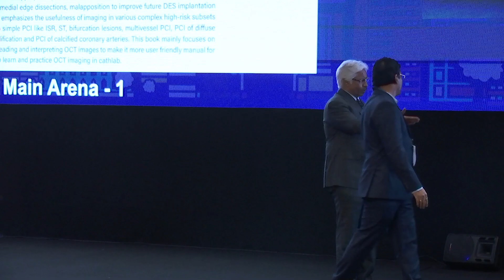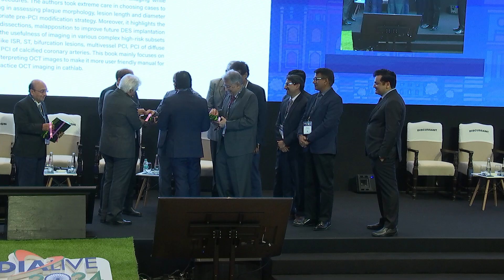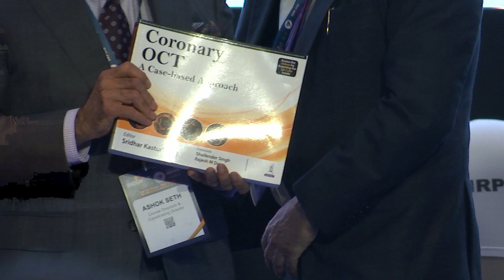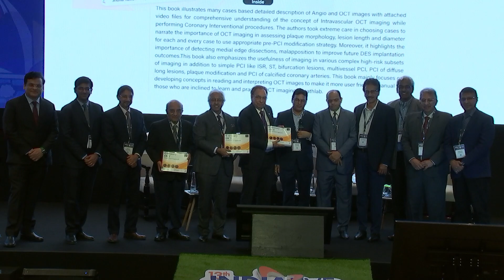Dr. Sridhar Kasturi's Ultimate OCT Reference Book Launch | India Live 2024 International Cardiology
Let’s witness the launch of Dr. Sridhar Kasturi's monumental book on Optical Coherence Tomography (OCT) at the prestigious 13th India Live 2024 International Cardiology Foundation of India. After dedicating five years to writing this comprehensive book, and his 11 years of experience in OCT, Dr. Kasturi presents a book that focuses on core 100 complex cases, including bifurcations, calcifications, and acute coronary syndromes (ACS).

Dr. Kasturi proudly states that this book stands as the best and has multiple resources on OCT, unmatched by any other publication in this particular field.